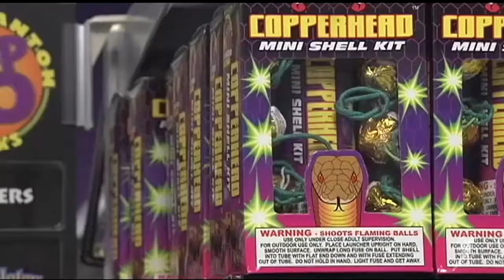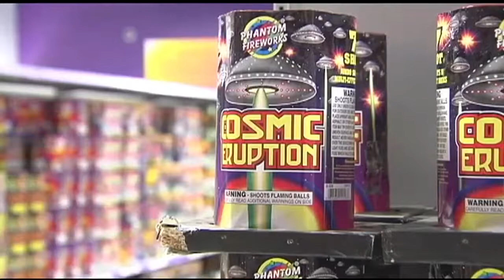Mayor to crack down on city fireworks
Original airdate: 6/20/2018 |  Fireworks sales may be booming in Pennsylvania but the idea is fizzling out for some Easton leaders.

Mayor Sal Panto says he'd like city council to pass an ordnance enforcing part of the fireworks law that doesn't allow them to be set off within 150 feet of an occupied building.

"You have these people that say, it's my private property I can do whatever I want. Well, you can. The problem is, once that rocket goes up in the air it doesn't land in your yard, it lands in somebody else's yard, the embers start fires…we have all kinds of incidents that happen," Panto said.

Easton Fire Chief John Bast has spoken out about legalizing fireworks. He says it's only made more work for his department.

"There just isn't enough clearance. Once the firework goes off, you can't guarantee where it is going to come down," Bast said.

Panto says fireworks are not allowed to be set off in city parks and given how close most houses are in Easton, it would be hard for anyone to use fireworks legally.